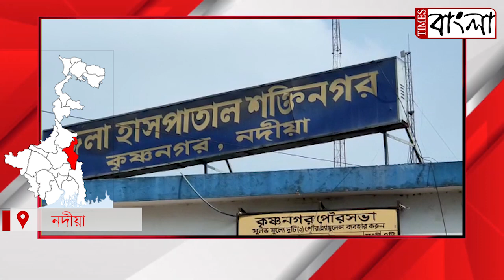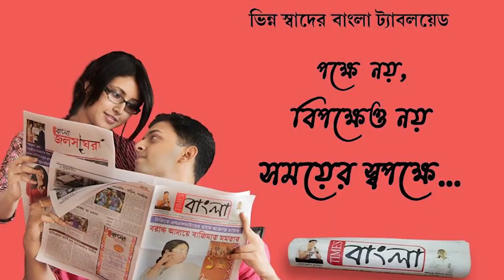নদীয়ায় বেসরকারি একটি লজ থেকে ব্যক্তির ঝুলন্ত মৃতদেহ উদ্ধারকে কেন্দ্র করে চাঞ্চল্য